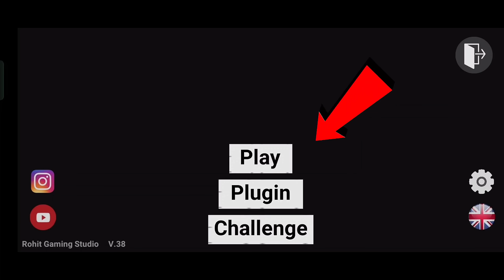NEW UPDATE GRANDPA MODE - INDIAN BIKES DRIVING 3D